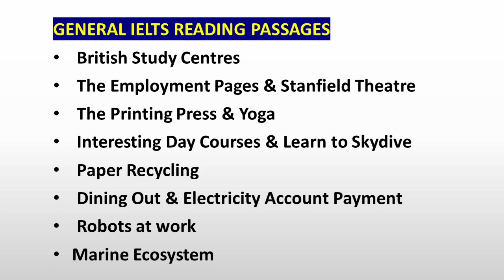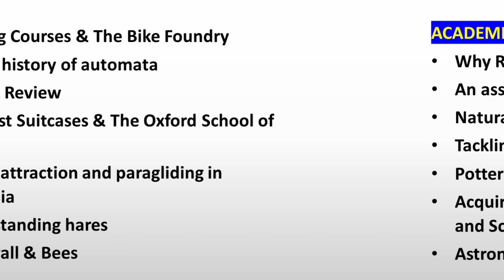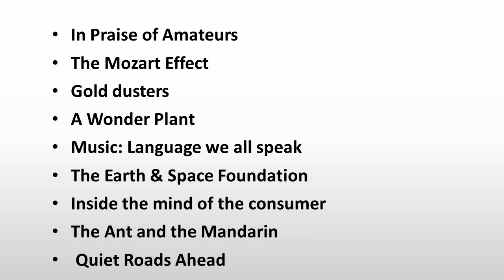7, 9, 16 & 23 MARCH 2024 IELTS READING PASSAGES | IELTS READING PREDICTION | BC & IDP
7, 9, 16 & 23 MARCH 2024 IELTS READING PASSAGES | IELTS READING PREDICTION | BC & IDP

March 7 ielts exam
7 March 2024 ielts exam
March 9 ielts exam
9 March 2024 ielts exam
March 16 ielts exam
16 March 2024 ielts exam
March 23 ielts exam
23 March 2024 ielts exam
prediction 7 March 2024 ielts exam
prediction 9 March 2024 ielts exam
prediction 16 March 2024 ielts exam
prediction 23 March 2024 ielts exam
7 March ielts prediction
9 March ielts prediction
16 March ielts prediction
23 March ielts prediction
real ielts practice test
real ielts exam
real ielts test
e2 ielts
ielts
ielts 2024
ielts listening
ielts speaking
ielts writing
ielts reading
cambridge
hard test ielts 2023
hard test ielts 2024
March ielts exam
prediction of March ielts exam
ielts exam March prediction
oleycam ielts
ielts listening tips
ielts